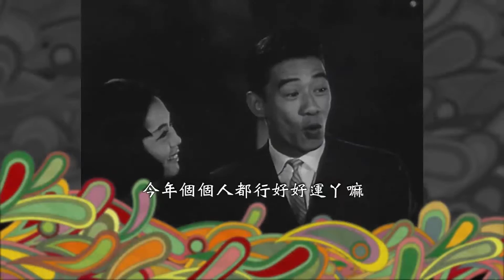粵語片台 - 新年睇呢啲系列 (2月預告)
播放頻道 : 無綫網絡電視 粵語片台

擁有50-70年代龐大的國/粵語片庫，是一條24小時不間斷播放國/粵語經典電影的頻道。每月以不同類型片種作為主題，亦有殿堂級紅伶紅星陸續在「紅星剪影」中登場，陪伴觀眾見證東方荷里活的輝煌。即打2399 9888登記啦！

立即click入無綫網絡電視粉絲頁，緊貼我哋嘅最新動向啦！